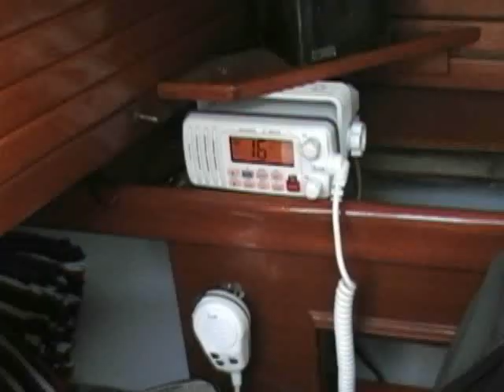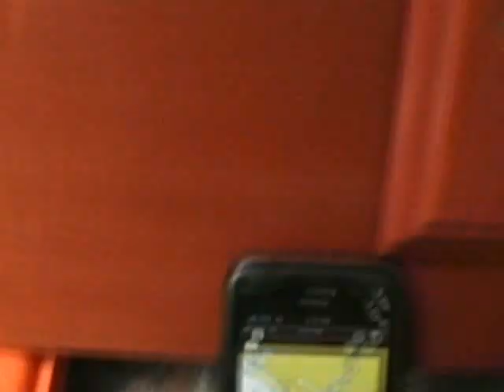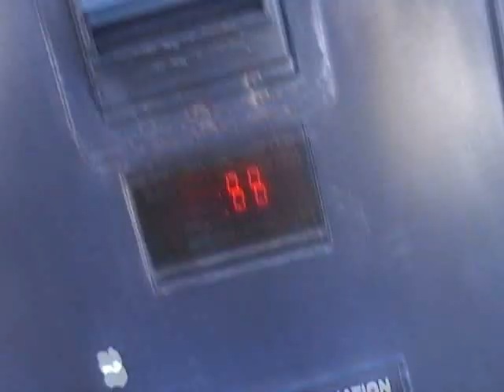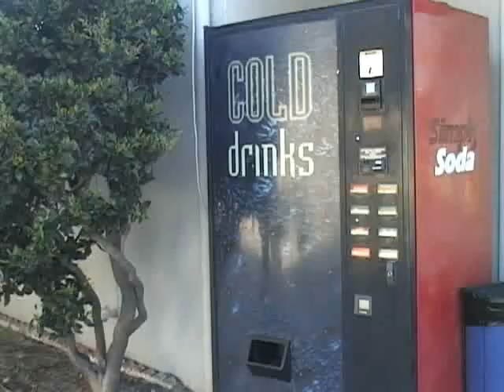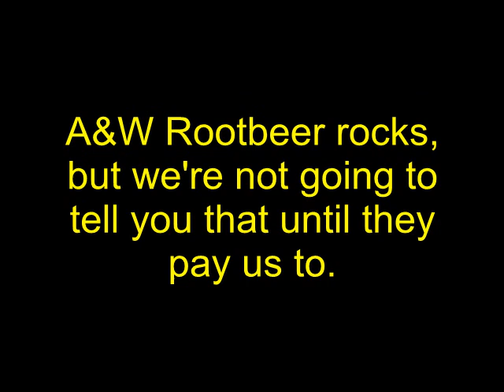Sailing to Newport Harbor in a Cal 34 Sailboat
Day sailing in search of whales, giant squid, and self-righteous coke machines.